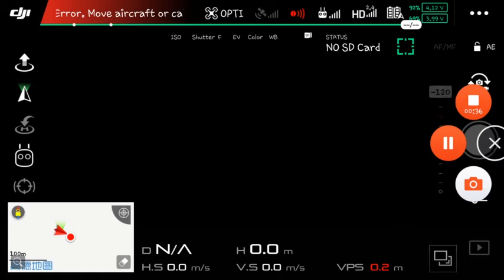KakaoTalk Video 20170623 1555 32 034